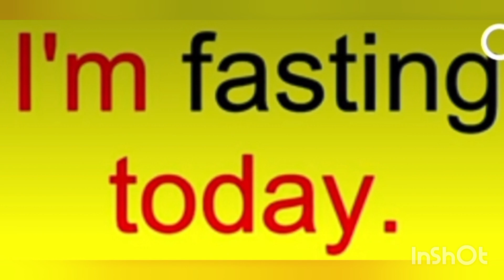व्रत को english मे क्या बोलते है?